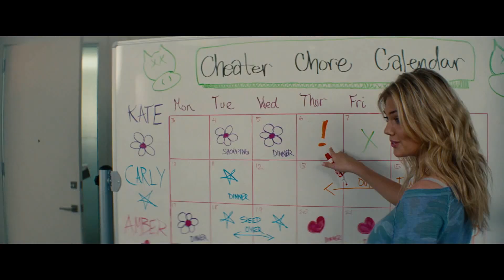무적의 슴브먼트 금강벌괴 벌렌더의 연인 케이트 업톤("Kate" Upton) 아더우먼 (OST 브릿 니콜 - The Sun Is Rising) [*자막 가사 번역*]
금강벌괴 저스틴 벌렌더의 연인 (부부) 업톤의
찌질한 여성편력 유부남 혼내기 영화에서
무적의 슴부먼트 해변러인 장면을 연출하다.
Britt Nicole - he Sun Is Rising (The Other Woman OST)